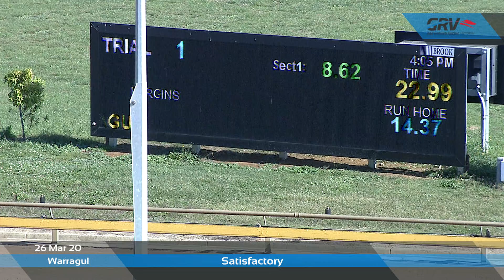WGL THU 26 MAR 20 ST1